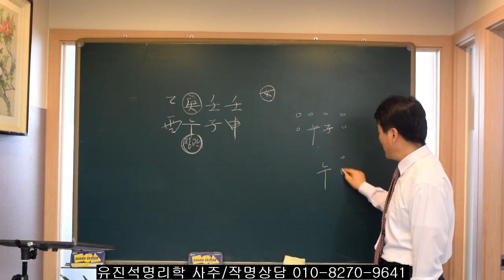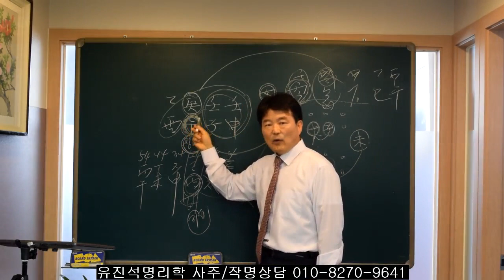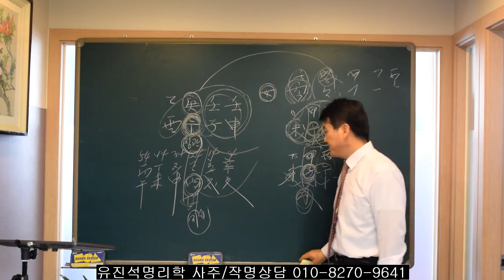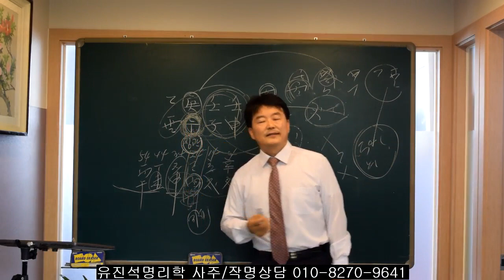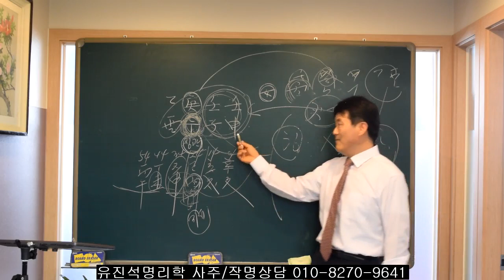사주에서 배우자 자리 상충살. 오상유진석명리학강의